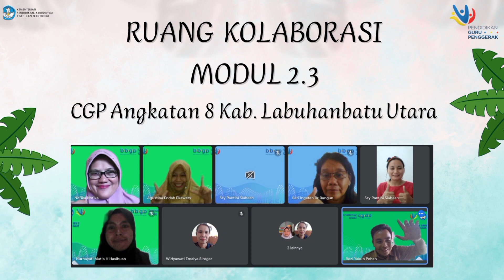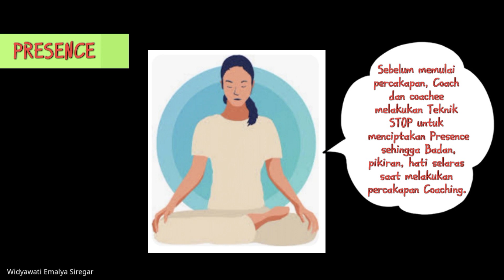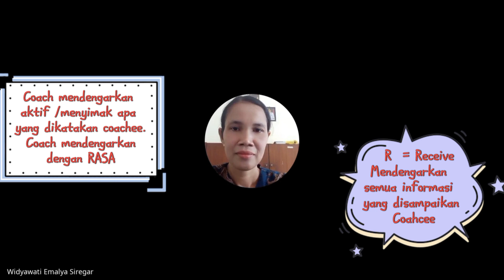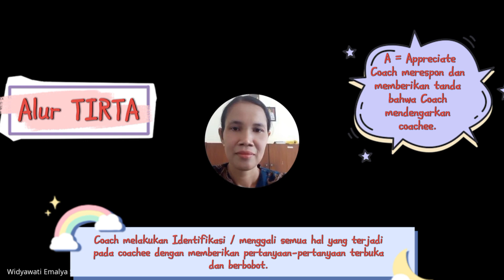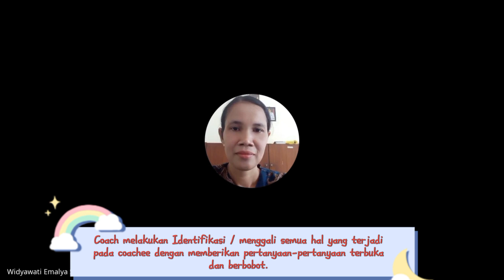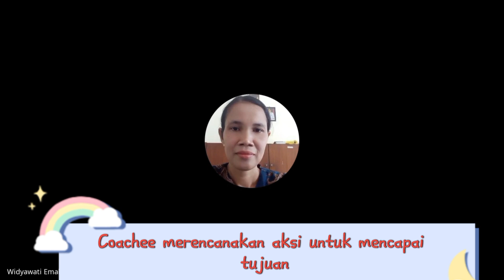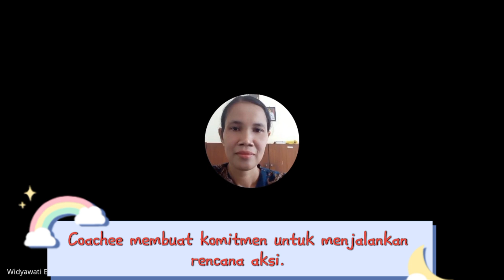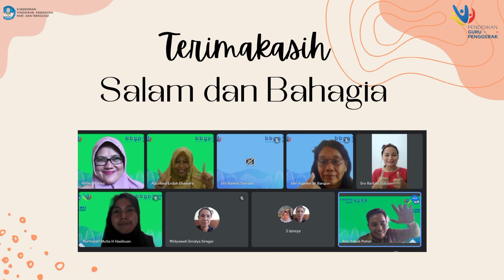RUANG KOLABORASI MODUL 2.3_Praktik Percakapan Coaching dengan Alur TIRTA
Video ini adalah Praktik Percakapan Coaching dengan Alur TIRTA